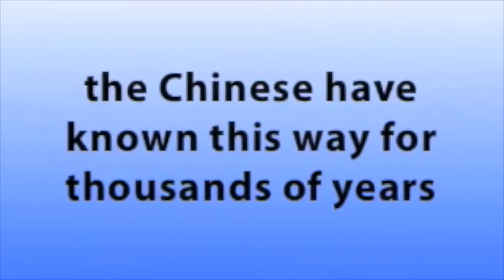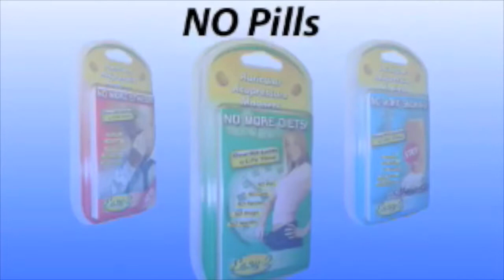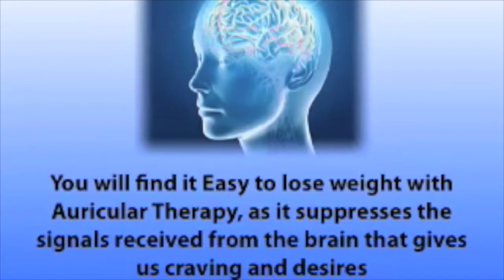IDEE CADEAU NOEL 2017 - Avant / Apres EASY-2 a change ma vie !!!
Cadeau de noel  2017 original, aider vos Amis !
"Pas de regime, easy-2 a changer mon corp
pour la nouvelle annee! 2018"